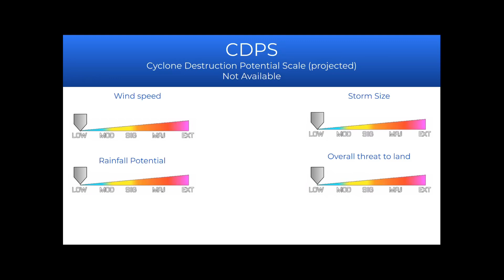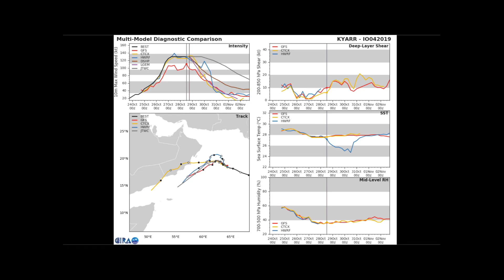Kyarr Remains a Powerful Storm | 4am GST Oct 29 | Force Thirteen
Cyclone Kyarr remains a Category 4 this morning, however it’s structure has been degrading in the past few hours, with an eye temperature around -20 Celsius.

 The storm is forecast to turn towards the Southwest, and parallel the coastline of Oman and Yemen. The intensity remains highly uncertain with this storm, and it could be anywhere from a Category 2 to a Remnant low by the weekend.